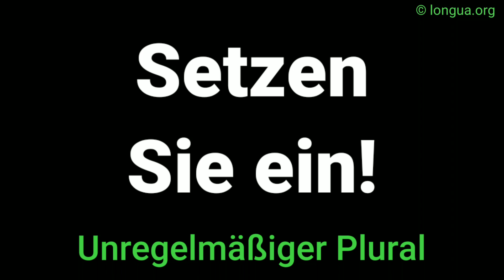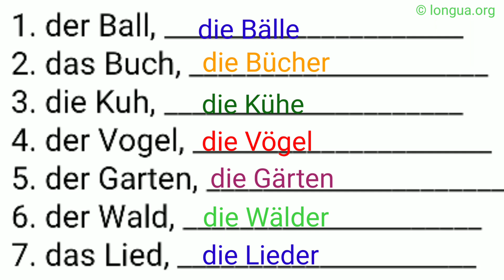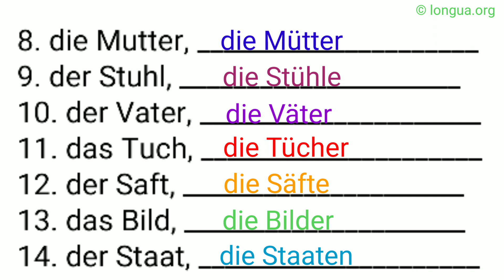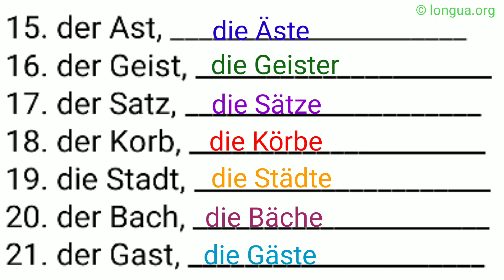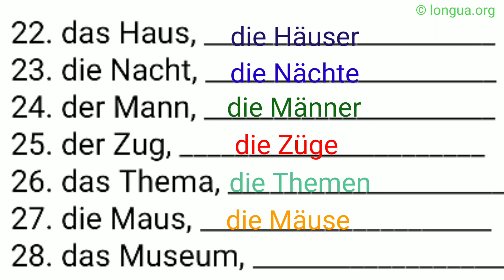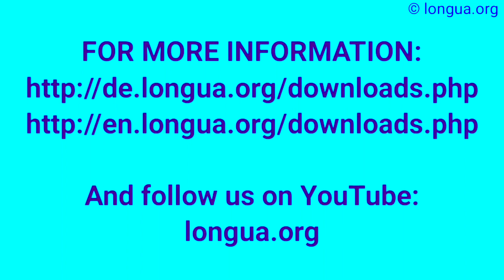Männer, Kühe, Frauen, Väter, Themen, Vögel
Plural

1.der Ball, _____________________
2.das Buch, _____________________
3.die Kuh, _____________________
4.der Vogel, _____________________
5.der Garten, _____________________
6.der Wald, _____________________
7.das Lied, _____________________
8.die Mutter, _____________________
9.der Stuhl, _____________________
10.der Vater, _____________________
11.das Tuch, _____________________
12.der Saft, _____________________
13.das Bild, _____________________
14.der Staat, _____________________
15.der Ast, _____________________
16.der Geist, _____________________
17.der Satz, _____________________
18.der Korb, _____________________
19.die Stadt, _____________________
20.der Bach, _____________________
21.der Gast, _____________________
22.das Haus, _____________________
23.die Nacht, _____________________
24.der Mann, _____________________
25.der Zug, ______________________
26.das Thema, _____________________
27.die Maus, _____________________
28.das Museum, _____________________

Lösung:

29.der Ball, die Bälle
30.das Buch, die Bücher
31.die Kuh, die Kühe
32.der Vogel, die Vögel
33.der Garten, die Gärten
34.der Wald, die Wälder
35.das Lied, die Lieder
36.die Mutter, die Mütter
37.der Stuhl, die Stühle
38.der Vater, die Väter
39.das Tuch, die Tücher
40.der Saft, die Säfte
41.das Bild, die Bilder
42.der Staat, die Staaten
43.der Ast, die Äste
44.der Geist, die Geister
45.der Satz, die Sätze
46.der Korb, die Körbe
47.die Stadt, die Städte
48.der Bach, der Bäche
49.der Gast, die Gäste
50.das Haus, die Häuser
51.die Nacht, die Nächte
52.der Mann, die Männer
53.der Zug, die Züge
54.das Thema, die Themen
55.die Maus, die Mäuse
56.das Museum, die Museen

die Eifersucht
eifersüchtig auf A
der Geiz
geizig
die Großzügigkeit
großzügig
der Groll auf A
grollen D
die Versuchung
in Versuchung führen
die Verführung
verführen
verführerisch
die Scham

überwinden

unhöflich